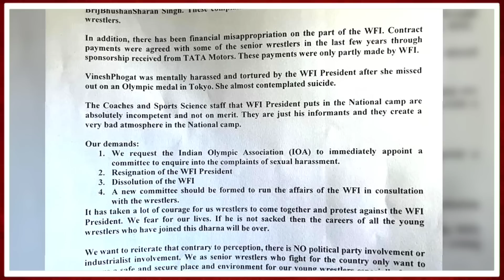Wrestlers Protest : Brij Bhushan Sharan Singh को महिला पहलवान की चुनौती और मोदी की चुप्पी ?